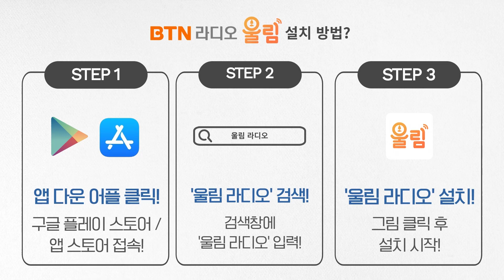아름다운 세상 진명입니다 진명스님 클래식음악 20210303 [보이는라디오]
🧡 BTN라디오는 광고없이 후원으로 제작합니다.
🧡 여러분의 응원이 꼭 필요합니다^^
| 붓다회 가입(정기후원) 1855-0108

▶ 전체 다시듣기 = '울림' 앱 으로...

▶ 여러분의 사연은 언제나 환영입니다.

▶ 보이는 라디오는 카카오TV로도 함께합니다.

가입문의 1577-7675 / 장례접수(24시간) 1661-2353